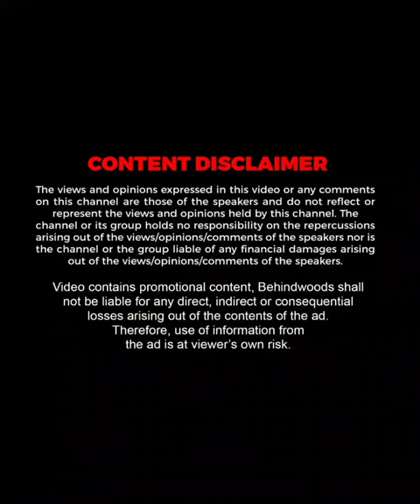"நான் அடிச்ச 10 பேருமே Don தான்" ❤️🔥 KGF Dialogue Mass Recreation By Yash 😎👌